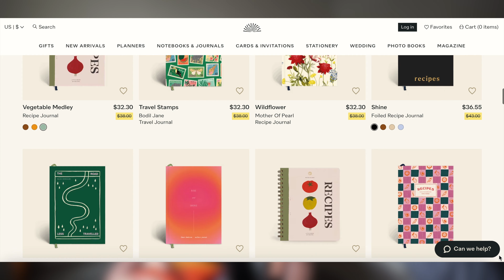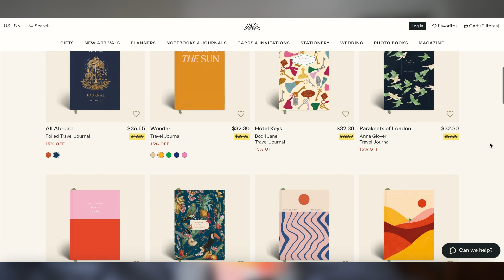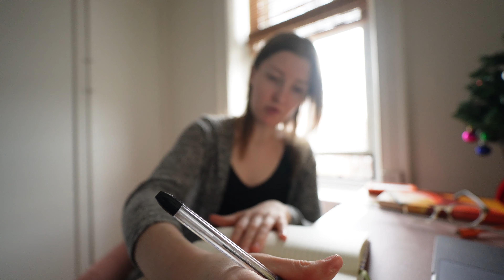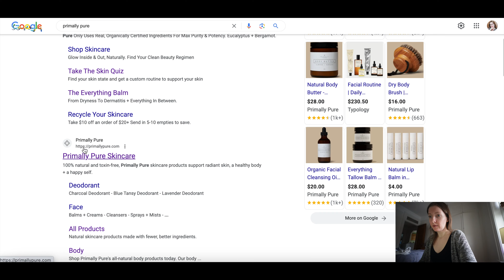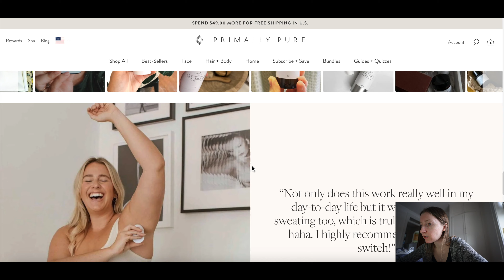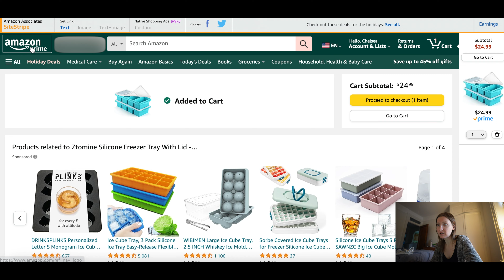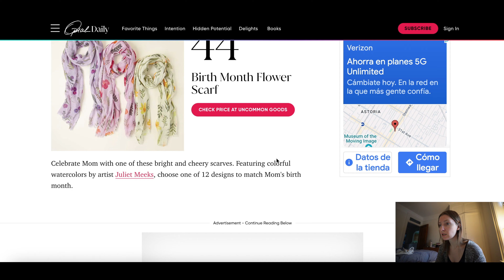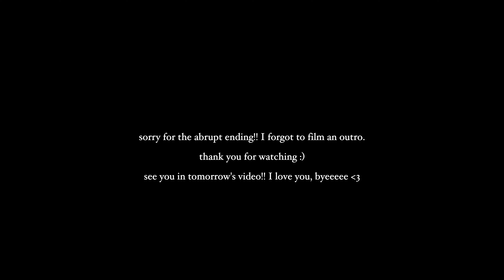Shop online with me for holiday gifts! A *very ordinary* vlogmas day 8.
*Kindly note the code can only be used once per account & is for new customers only*

Hi everyone! Join me for Day 8 of vlogmas where we start to online shop for holidays gifts for my friends and family. Let me know if you saw anything you liked or if you have any other gift ideas :) Shopping for family is hard!!!

timestamps:
0:00 coffee talk
3:58 papier sponsorship!
7:01 online shopping